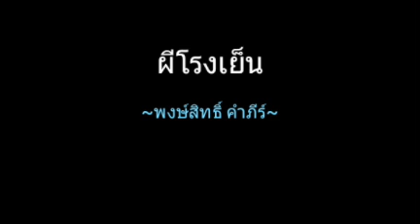ผีโรงเย็น | พงษ์สิทธิ์ คำภีร์